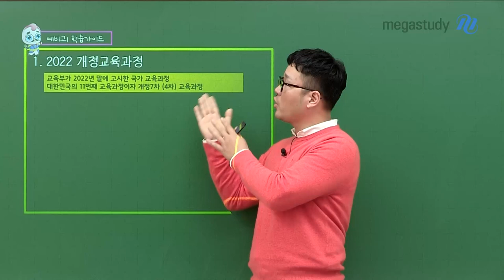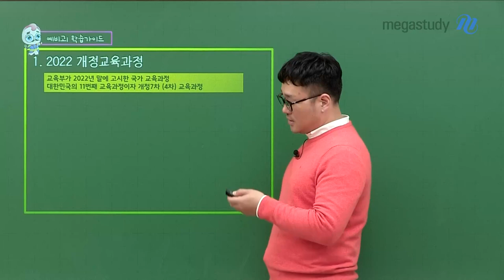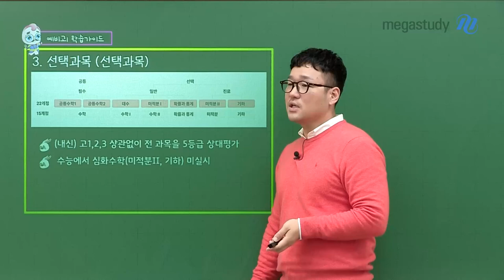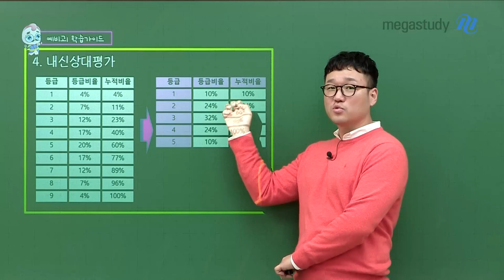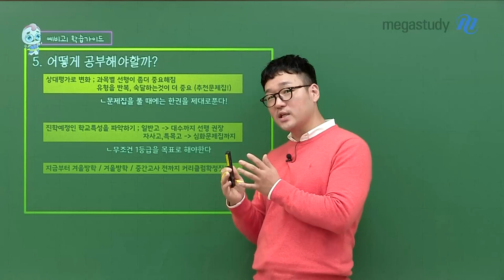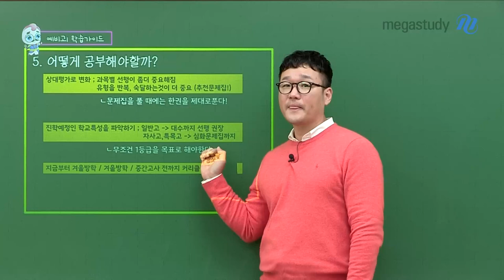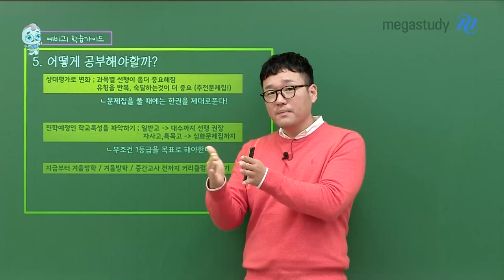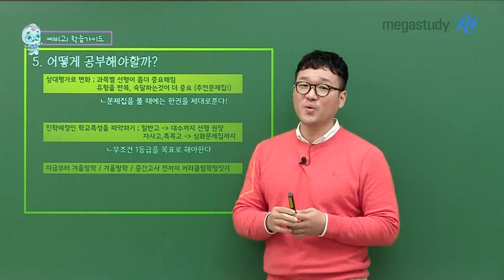[메가스터디] 수학 이현수쌤 - 현두핑의 예비고1 학습가이드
현두핑의 예비고1 학습가이드

오늘은 예비고1 여러분을 위해 현두핑이 학습가이드를 안내해 드리려고 합니다😎

이번 예비고1은 특별한 의미를 가지고 있는데요,
교육과정이 새롭게 개정되면서 여러분의 내신 등급이나 배우게 될 교과목들이 변화하는 점이 있습니다.

이러한 변화에 맞춰, 고등수학을 미리 준비해온 친구들부터 이제 처음으로 고등수학을 접하는 친구들까지,
모두에게 도움이 될 수 있도록
이번 겨울방학까지 어떻게 알차게 공부하면 좋을지 구체적으로 안내해 드리겠습니다✨

 🟢 2022 개정 교육과정
 🟢 교과 과목
 🟢 선택 과목
 🟢 내신 상대평가
 🟢 어떻게 공부해야할까?

자세한 내용은 지금 바로 영상 재생 CLICK!